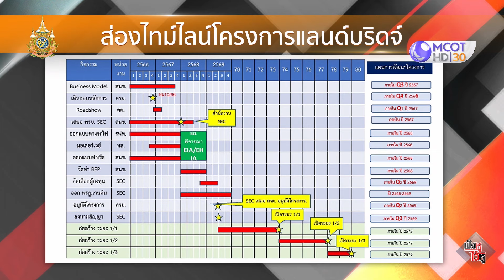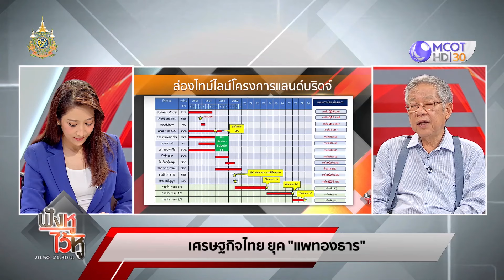(คลิปเต็ม) จับตา! เศรษฐกิจไทย...ยุคนายกฯ ‘แพทองธาร’ (12 ก.ย. 67) | ฟังหูไว้หู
ฟังหูไว้หู | 12 ก.ย. 67 On Air
00:00 ‘เศรษฐกิจไทย’ ยุคนายกฯ ‘แพทองธาร’
08:03 คาดการณ์ ‘จีดีพี’ 2567
17:22 โครงการ ‘ดิจิทัลวอลเล็ต’ มาตรการกระตุ้นเศรษฐกิจระยะสั้น!
21:32 ส่องไทม์ไลน์! โครงการ ‘แลนด์บริดจ์’
27:15 ความเป็นไปได้สูง! ‘Entertainment Complex’ จะทำสำเร็จ
30:00 ‘อ.วีระ’ ชี้! รัฐบาลต้องฟื้น ‘ตลาดหุ้น’ ให้ได้
32:11 คลังเตรียมออก ‘หวย 3 ตัว’ ขายประชาชน